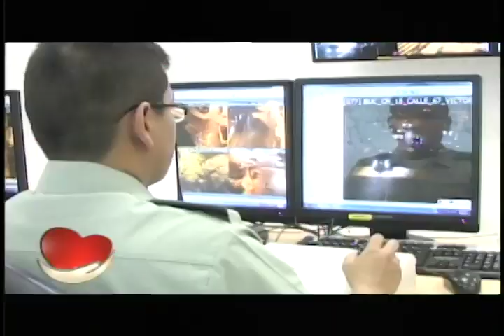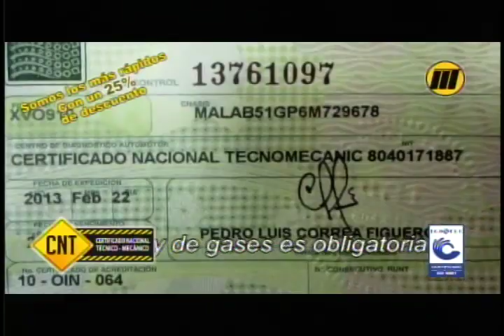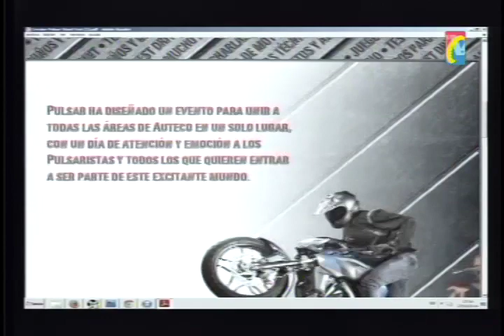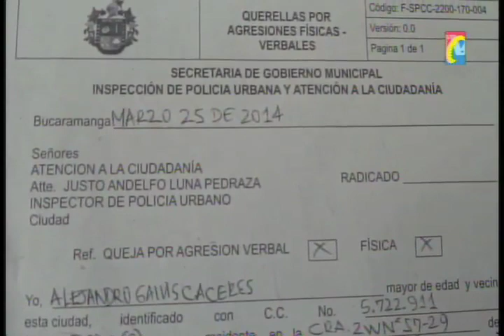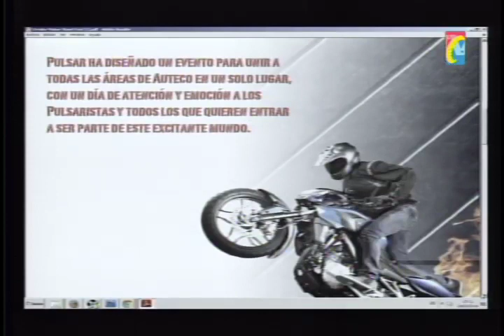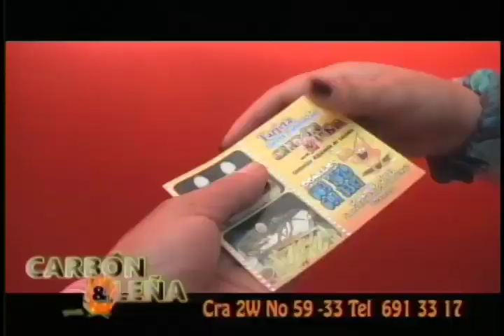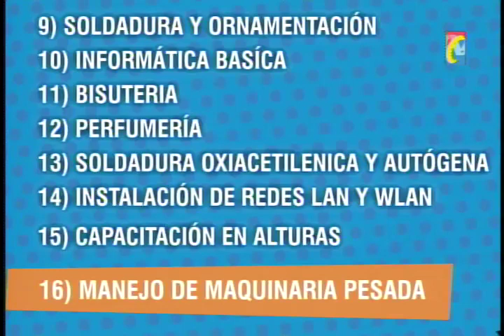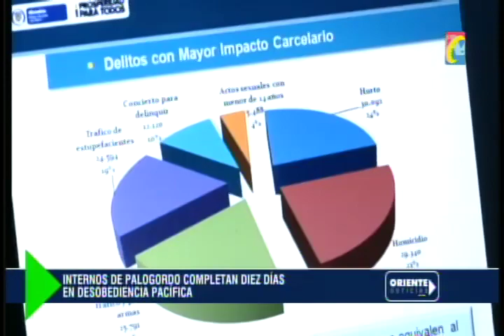Programa IMPACTO Viernes 28 Marzo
IMPACTO Viernes 28 Marzo
01 Murio Motociclista km 34 via Barrancabermeja al Estrellarse contra Piedra
02 Amenazada Controlara de Bucaramanga Magda Amado x investigaciones que adelanta por Corrupcion
04 Norte Bucaramanga, Mataron a marta Aparicio en Medio de Operativo Policia contra Traficantes de Vicio

06 Taxistas y Vendedores Ambulantes de Cucuta Protestarán 3 abril contra alcalde
07 Tibu Atentado Guerrilla Frente 33 Farc contra Tropas Ejercito
08 Ministra Transporte  Inauguro Obras Modernización Aeropuerto Palonegro
10 Esta es Cazuela Mariscos Puerto Marino cra 22 Bulevar Santander
12 En Mayo entregarán 148 Viviendas Proyecto Campo Madrid
14 BB Ardilla Domesticada
15 Internos Cárcel Palogordo cumplen 10 dias desobediencia Pacifica